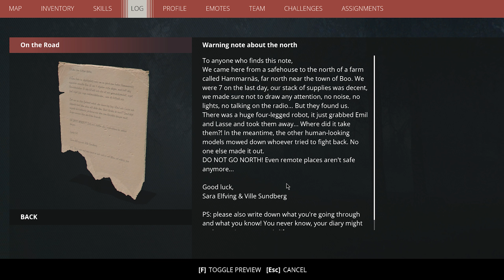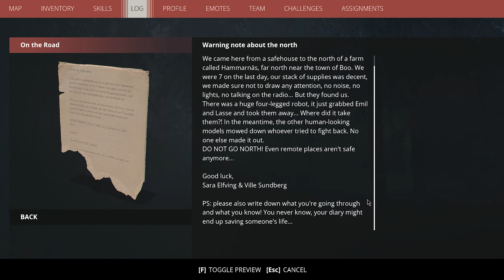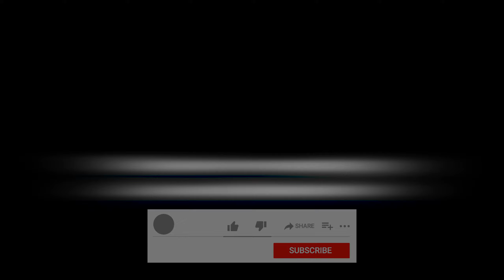Annoying Ball Machines!!! Generation Zero - Part 46 (No Commentary Gameplay)